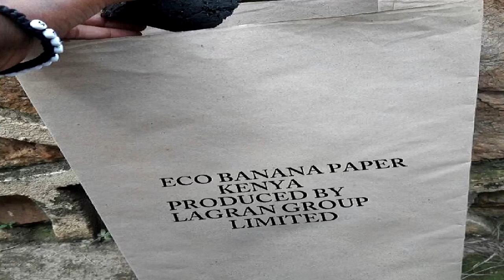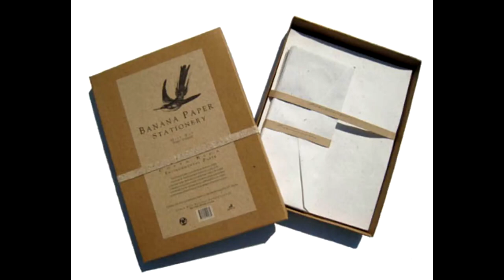Banana paper products crowdfunding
Most business ideas or companies are profit oriented and do not not focus on the human centered design approach of business. with our current issues in most of our societies like climate change, low incomes, gender disparities and poverty. Our Eco banana  innovation will provide solutions to this issues. our innovation demands more banana stalks saving our forest, banana paper bags are biodegradable saving us trouble of using and disposing  polythene bags, sanitary towels made from banana paper are affordable and school girls will be trained  on how to make them hence they will no longer miss school monthly and avoid crude ways to handle this situation like using the soil,chicken feathers, leaves and torn clothes and all the stress during this natural period. our production units will be set in villages hence people will get jobs to extract fibres and woman will  make fibre fabrics thus getting incomes.  Help us to help others and together we will make a difference .
Go to MPESA
Select Lipa na M-PESA
Enter Paybill 891300 Account BANANA
Go to Airtel Money
Select Make Payments, Pay Bill, Other
Business Name MCHANGA, Reference BANANA
Go to My Money, Select Send/Pay,
Select Account, Enter business number 891300 Enter account number BANANA